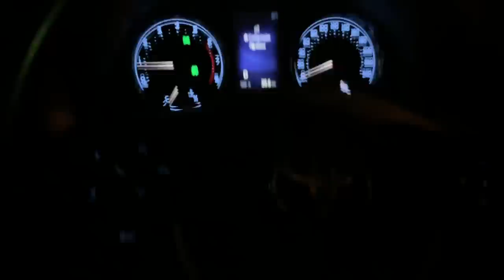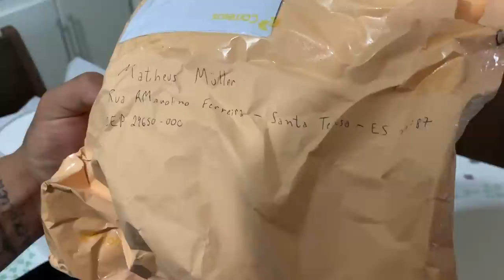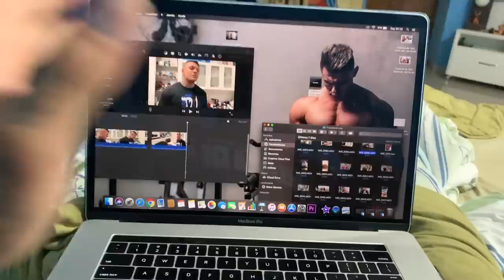ACABOU O CARNAVAL 2019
ACABPMADRUGAO SUPLEMENTOS

TOGURO

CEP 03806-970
SÃO PAULO